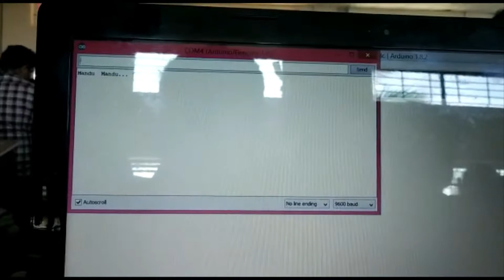Technical Stories Part 1||Arduino||ATV||Royal Enfield||3D Printing